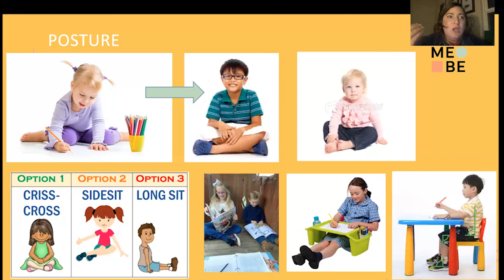Improve Fine Motor Skills with Posture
Learn about how posture impacts fine motor skill development and ways to improve your child's posture in this video presented by MeBe Director of Occupational Therapy, Angela Ochoa. This is the third in a series of videos about the development of fine motor skills.

What questions do you have about fine motor skill development?